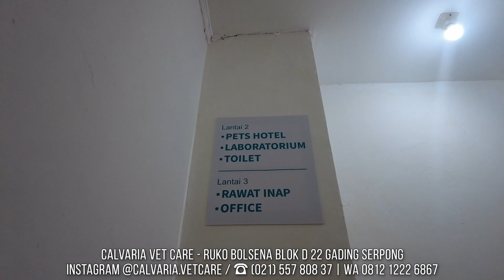ANJING BOERBOEL RAKSASA BISA JADI SEMANJA INI DI TANGAN OM YUDI